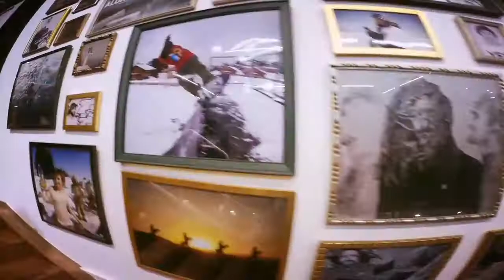학동역 보드샵 방문기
보드코리아 쇼군 911sports